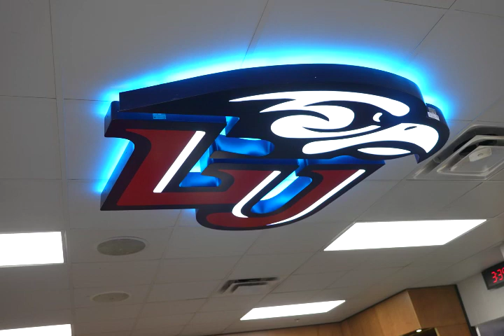Senior Portfolio Ryan Finch MiniDoc